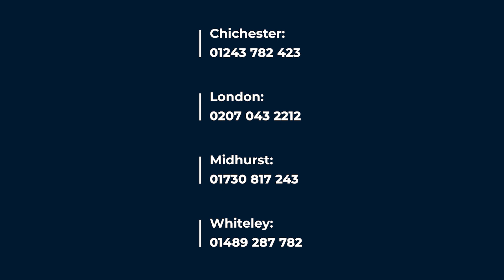Shaun Dodson: Monthly Tax Update July 2024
Tax Manager, Shaun Dodson discusses key points and dates for July 2024 to help you keep abreast of Tax matters!